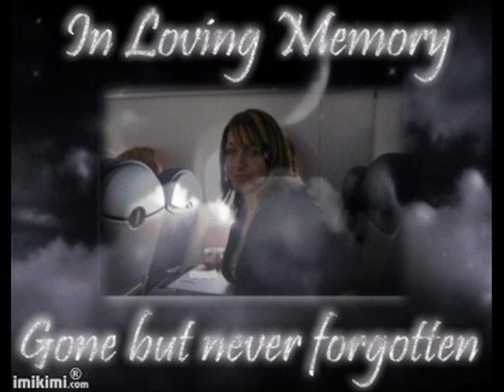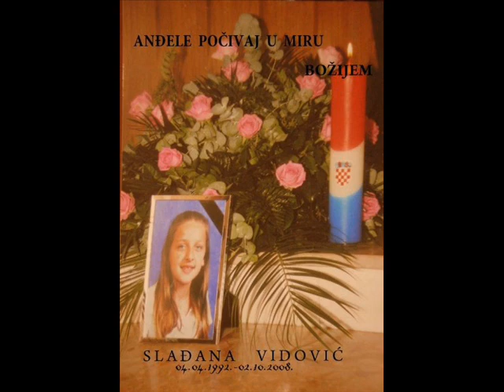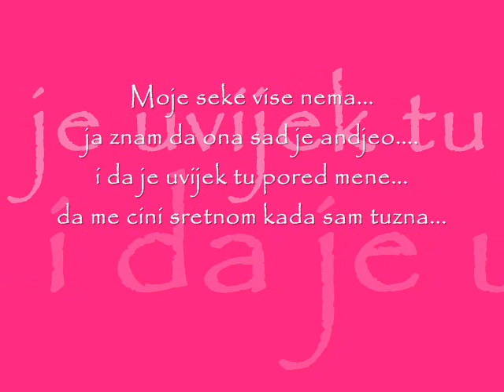R.I.P SLAĐANA VIDOVIĆ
Otišla si...
Tvoj mladi život se beznadno ugasio!
U našim srcima ostaje dubok
i neizbrisiv trag.
Na našim licima ostavila si veliku
bol, tugu, prazninu i hladnoću,
više nećeš moći razmišljati noću
o tajnama prvih ljubavi i
o svemu što te mučilo...
Nitko se tome nije nadao,
ali sada ćeš naš mali anđele
s anđelima bijelim
na nebu plesati ples mira i ljubavi...
Svi smo ogorčeni zbog tvoga odlaska,
tuga i bol su zavladali
i u onim najtvrđim srcima.
Tvoj mladi život je tek počeo,
a već mu je kraj... :(
Neka te Bog čuva,
budi sretna gore u onome bijelome svijetu,
a mi ćemo ostati dolje s molitvama i mislima na tebe!

VOLIMO TE ANĐELE MALI.